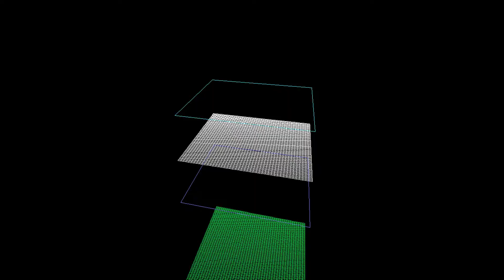Fxxllxss - ZXC (Dance Trap) EDM music